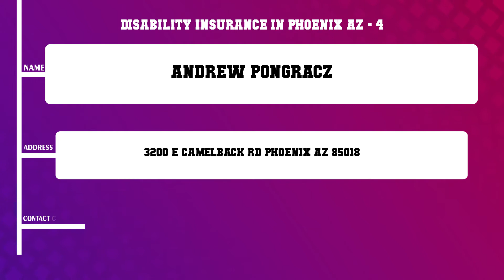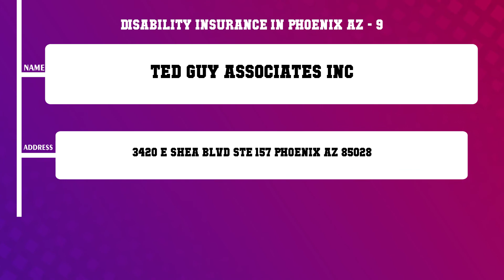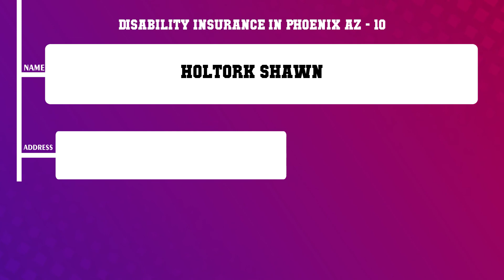Top 10 Disability Insurance in Phoenix, AZ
Top 10 Disability Insurance in Phoenix, Most popular Disability Insurance in Phoenix, AZ, What are 10 best Disability Insurance in Phoenix City?

List of Business/Service Listed in this Video related to Disability Insurance:
The Houston Taylor Group
Bowman Associates Insurance Agency Inc
Indigo Health Clinic PC
Andrew Pongracz
State Compensation Fund
Mildenhall Karen
Anderson Gail
Arizona Benefits Group
Ted Guy Associates Inc
Holtork Shawn

Content of this Video:
10 Most Famous Disability Insurance in Phoenix AZ
Best 10 Disability Insurance located near Phoenix
Phoenix Top Business related to Disability Insurance